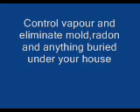Insulation,vapour barrier and venting in a crawl space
Save energy, save money Series seg. 1, make your house safer and healthier. Can be retrofitted on almost any structure.Insulating crawl space concrete walls. Installing a 6 mill. vapour barrier. Using 4" pvc pipe the area under the plastic gets exhausted continously thru the draft created from a riser pipe running up a chase or a outside wall. This will remove radon and anything else below grade.You will keep mold down in the whole house. If its new construction be sure to install the riser in a chase the higher the pipe the greater the draw and pressure. Imagine all these 4" pvc tubes poking thru the plactic continually sucking the air out from under the plactic. This system should be used in any climate. Because you don't know what could be in the dirt under your house! This is the first in a series of save energy/save money. If the passive draft will not provide enough mitigation you can add a bypass  when you do the install. That would be 2 wye's and a 24" section of pipe. Here you can add a exhaust fan, if you need better numbers. You can buy test kits now that can cover more than just radon.